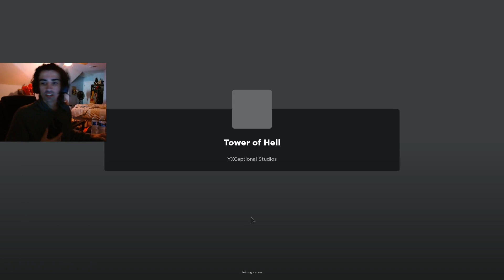I FINALLY COMPLETED A TOWER! | Tower of Hell (Roblox)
All rights are reserved to John.
Please ask permission before taking any footage from his videos.

John appreciates feedback! So let him know,
was the video funny, cool, or bad?

If there are any improvements or ideas you would like to leave for John,